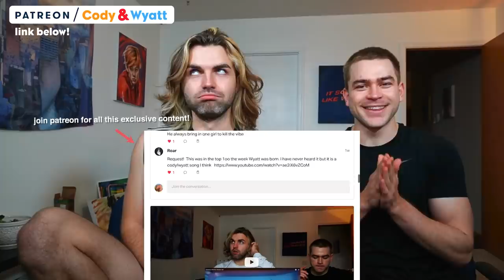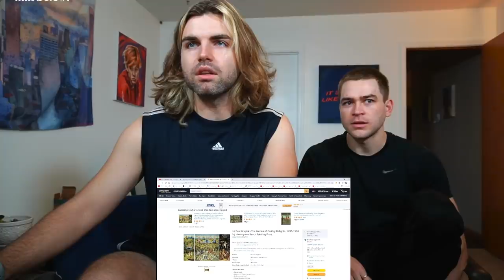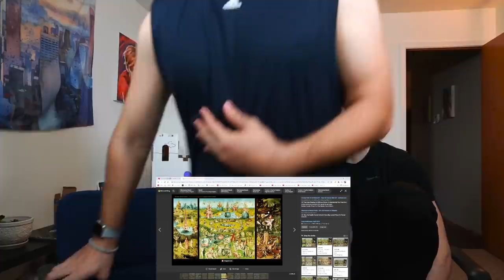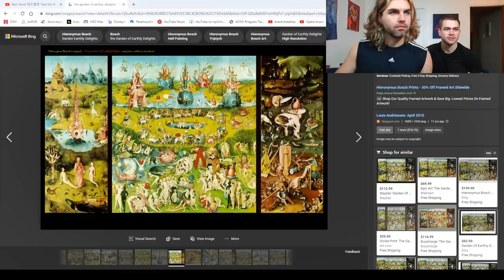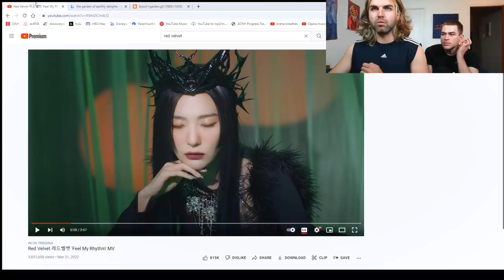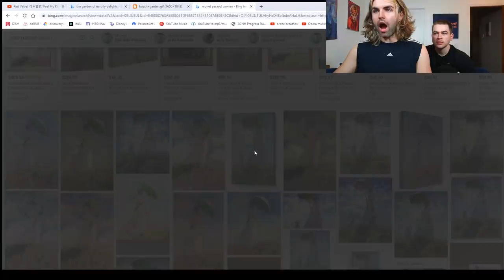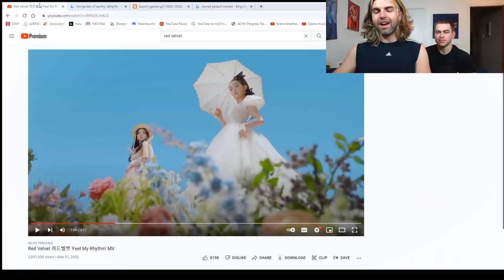DON'T GET ME STARTED... Red Velvet "FEEL MY RHYTHM" Reaction!